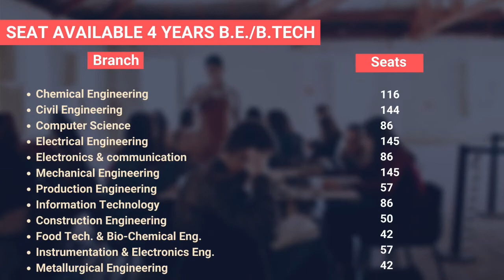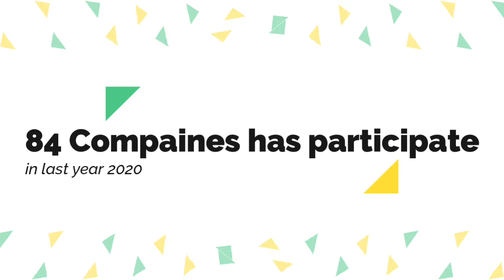JADAVPUR UNIVERITY WBJEE | ADMISSION PROCESS | FEE | PLACEMENT | COURSE